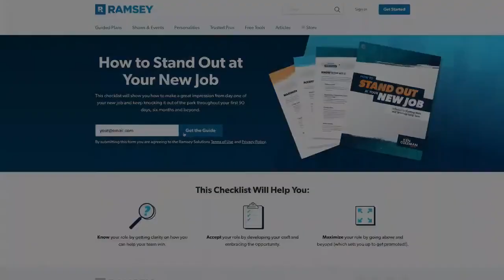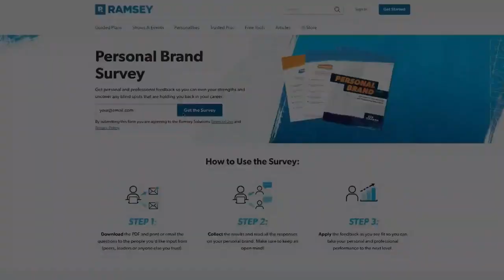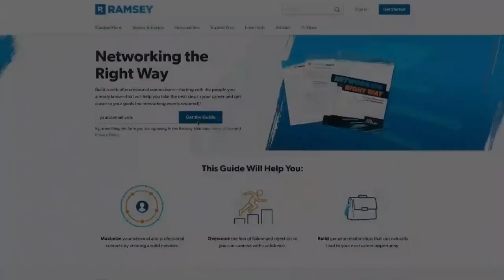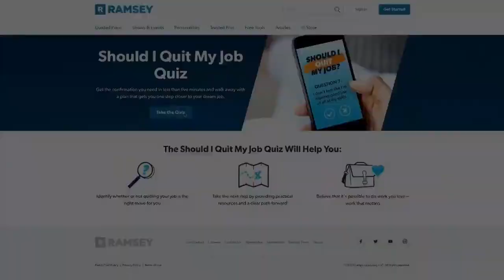5 Signs You're In A Hostile Work Environment (Replay 8/1/2022)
5 Signs You're In A Hostile Work Environment (Replay 8/1/2022)